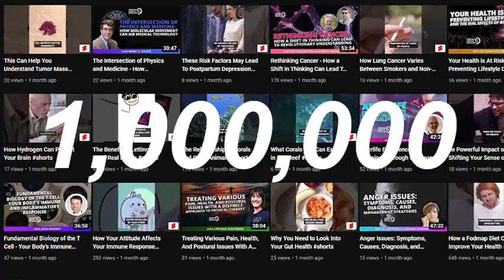Birthmarks: Where Do They Come From & How Are They Treated?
Timestamps:
00:00:00 Sheila McGuinness' Background and Research
00:11:27 The mechanism of action of propranolol for hemangioma
00:14:46 Urticaria Pigmentosa and mast cell conditions
00:22:11 The localized microbiome and eczema
00:24:22 The link between atopic dermatitis and food allergies

In this episode, we sit down with Sheilagh Maguiness, MD, FAAD, a board-certified pediatric dermatologist and Associate Professor in the Department of Dermatology at the University of Minnesota Medical School. Dr. Maguiness has a special interest in diagnosing and managing vascular anomalies and is an expert in hemangiomas, capillary malformations, and complex vascular birthmarks.

With years of experience in her field, Dr. Maguiness has treated a vast array of skin conditions. Drawing from her distinct background, she is deeply committed to caring for her patients – on top of her work teaching and researching all aspects of pediatric dermatology…

Click play now to discover:

1. What vascular anomalies are, and how they are diagnosed and treated.
2. Where birthmarks come from, and what they are made up of.
3. Why birthmarks have their own genetic signatures.
4. How Infantile Hemangioma develops and progresses.